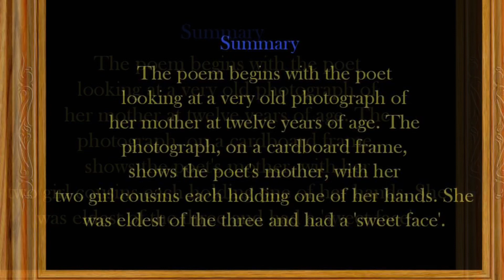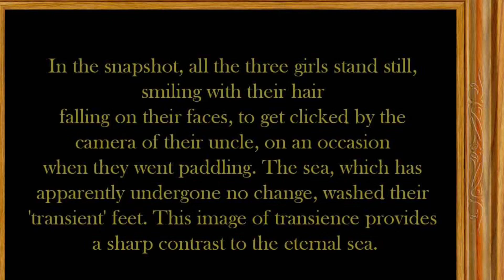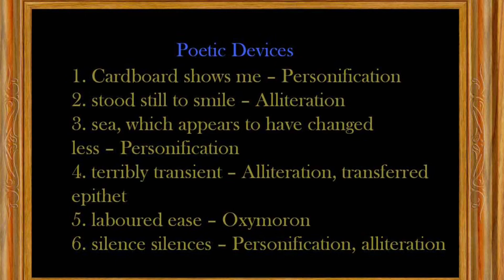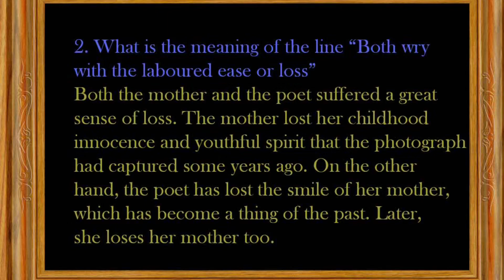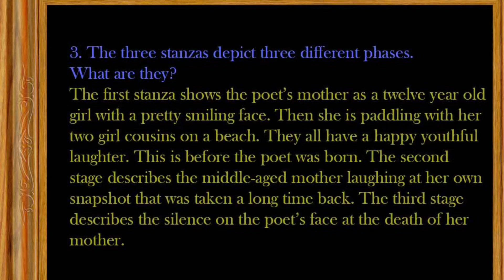A Photograph class 11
headline : A Photograph class 11

▶   class 10
▶   class 11
▶   class 12
▶   others

Poems will contain stanza wise explanation, poetic devices and questions and answers.
poems, editing, omission, sentence re ordering, spoken english, english grammar, cbse teacher, my cbse english, tution, online english, 24/7 teaching, public speaking, eps, effective speaking.